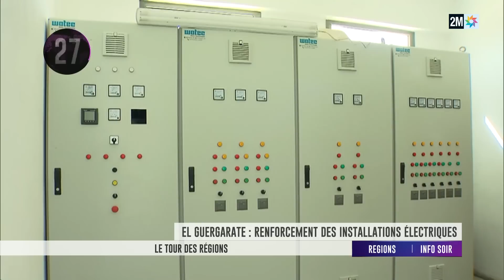Info Soir : Dimanche 13 Novembre 2022